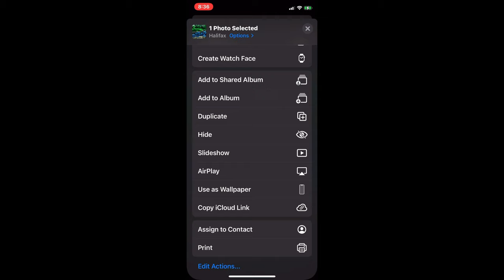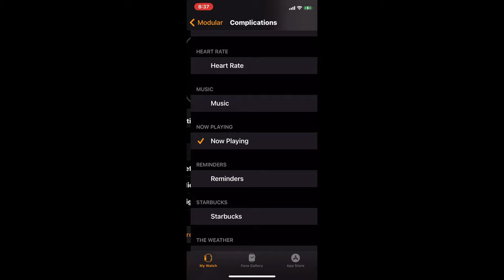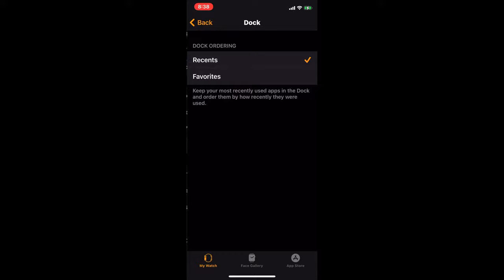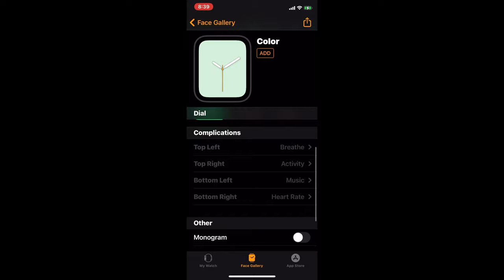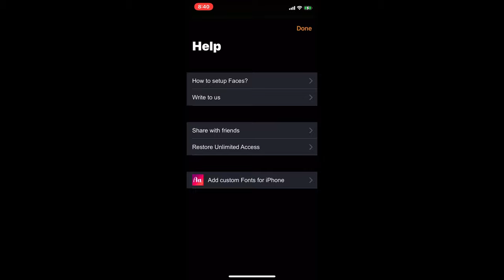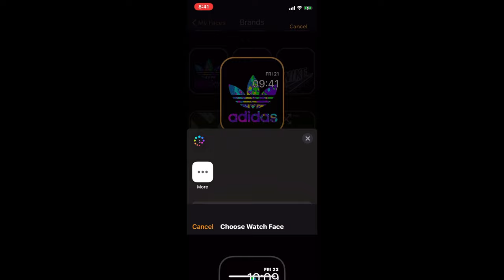apple watch app & watch faces